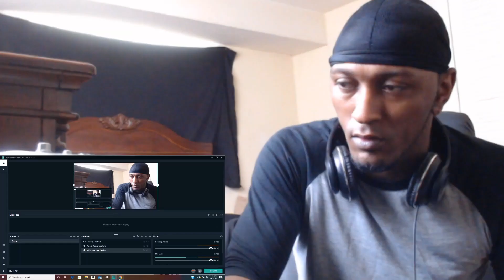NF Let You Down ((Reaction🔥))